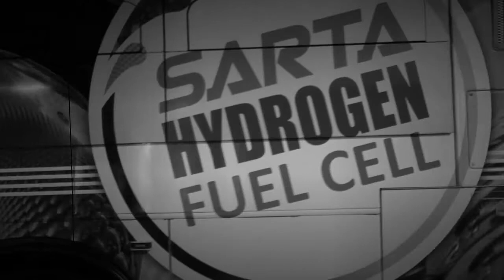SARTA Mysteries: Episode #6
History time! Here's a little known story about SARTA and a very important individual in American history. We bet you didn't know this one!